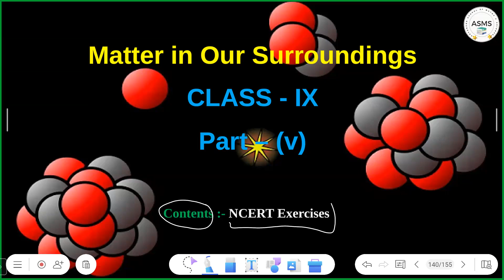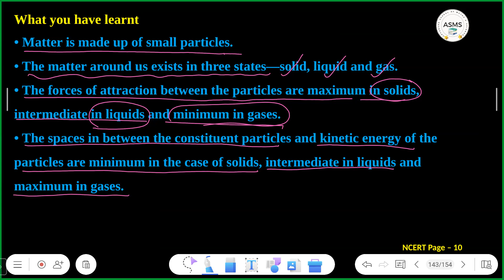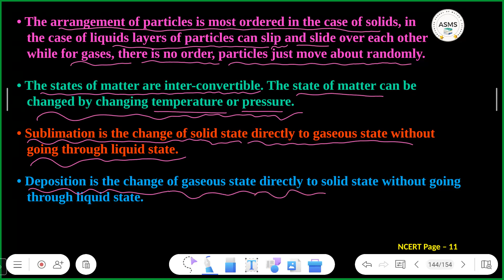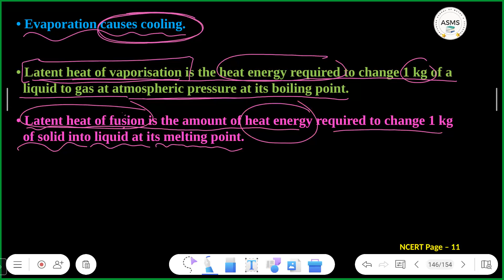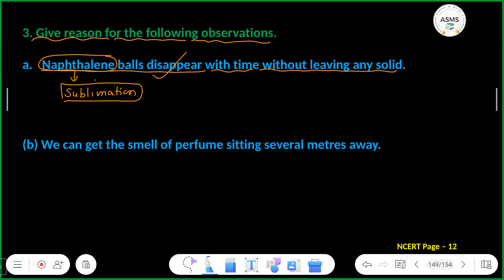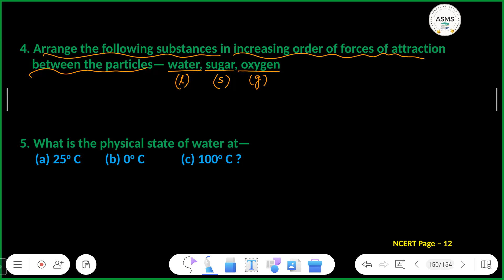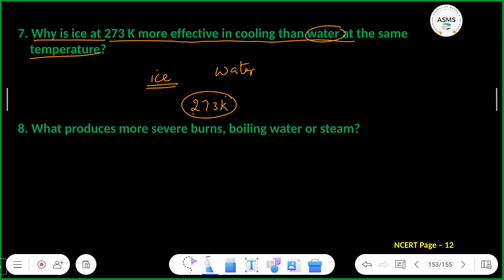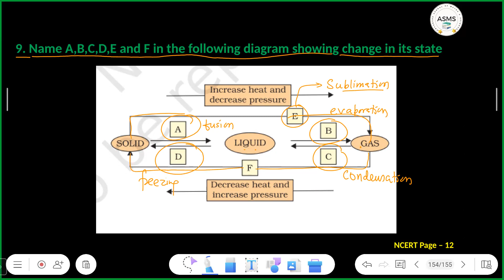Class 9 Chemistry Chapter 1 | Matter in Our Surrounding Full Explanation (Part 05)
Video Title - Class 9 Chemistry Chapter 1 | Matter in Our Surrounding Full Explanation (Part 05)

Video About -  ✔️ Class: 9
✔️ Subject: Chemistry
✔️ Chapter: Matter in Our Surrounding
✔️ Topic Name: Matter in Our Surrounding Full Explanation (Part 05)
✔️ Topics Covered in This Video: Full Explanation of Matter in Our Surrounding from Class 9 Chemistry Chapter 1 NCERT

                                      Creatorssuper30.com